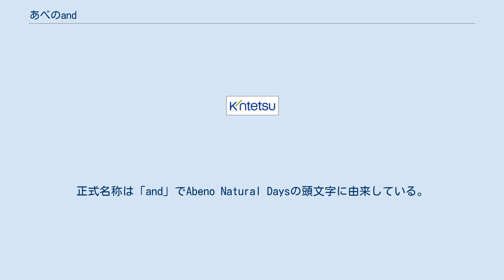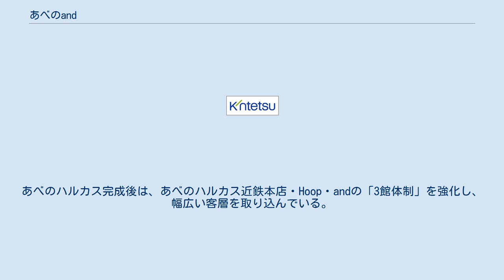あべのand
あべのand（あべのアンド）は、大阪府大阪市阿倍野区にあるファッションビルである。
正式名称は「and」でAbeno Natural Daysの頭文字に由来している。
 2000年に開業したあべのHoopの南隣に建設され、Hoopに出店していたあべのロフトや無印良品など有力テナントを移転・拡張させる形で開業した。
あべのハルカスとHoopは2F連絡通路で直結しているが、Hoopとandは歩行者動線が確保されているものの、公道を渡る必要がある。
 近鉄百貨店阿倍野店（現・あべのハルカス近鉄本店）の建て替え工事期間中、近鉄百貨店グループの売上減少を抑え、また入居テナント維持のため、阿倍野店本館やHoopから一部のテナントが移転・営業していた。
あべのハルカス完成後は、あべのハルカス近鉄本店・Hoop・andの「3館体制」を強化し、幅広い客層を取り込んでいる。
 Abeno Natural Daysをキーコンセプトとして、大阪第3のターミナルである阿倍野・天王寺地区の都市としての側面と同地区に住む人の普段着感覚をミックスさせた「都市生活素材館」として、「都市型商業機能」と「デイリーユース機能」の両面を持つ商業施設と位置づけられている。